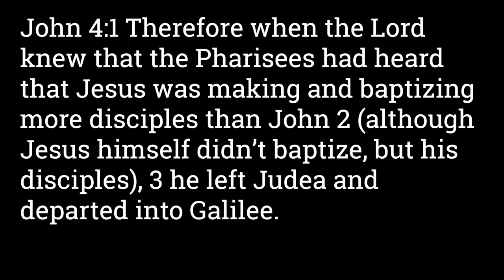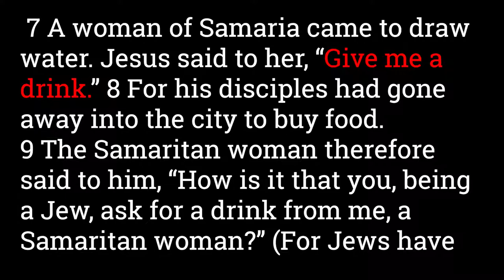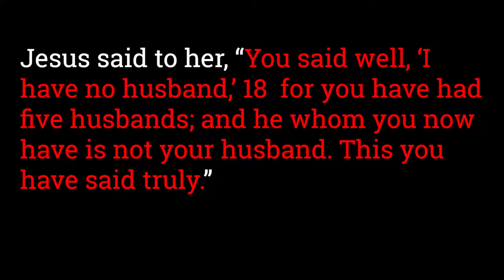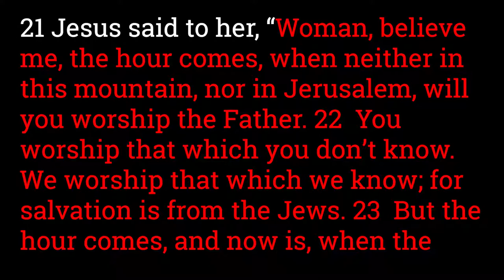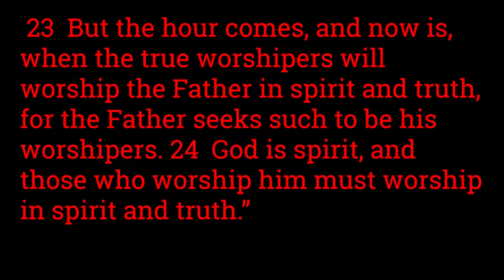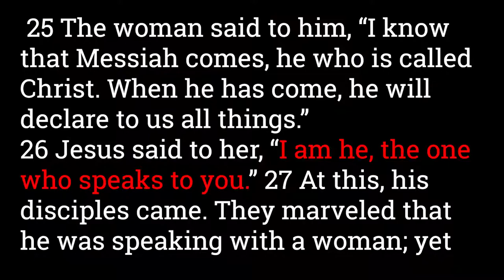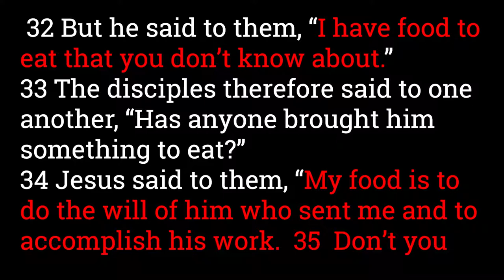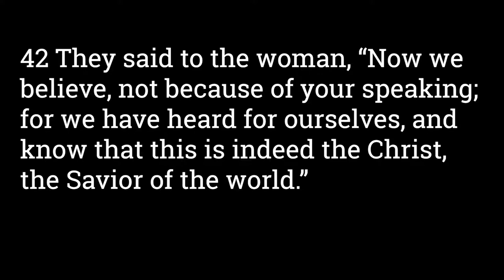John 4:1-42 Jesus and the Samaritan Woman